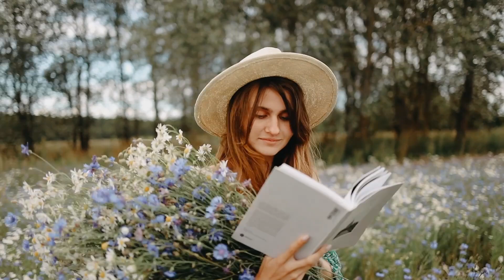✅ AMAZING DATA YOU SHOULD LEARN - FEMALE PSYCHOLOGY 🔥